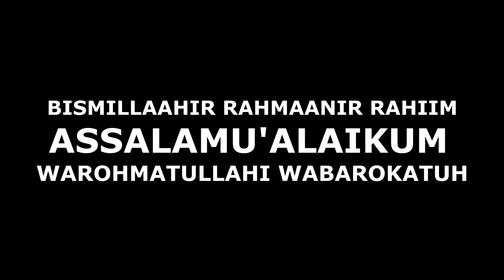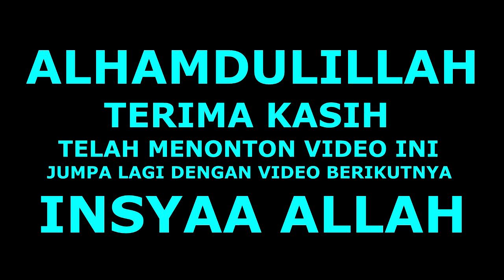KUDA RENGGONG PUTRA BALEBAT PBM DAN KUDA JAYA LAKSANA//CERIA SELALU//ULTAH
PANJALIN LOR HAJATAN ULANG TAHUN
KUDA SILAT PUTRA BALEBAT PBMP GRUP
PIMPINAN A HENDRIK  NO HP 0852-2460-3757 / 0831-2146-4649
ALAMAT : BLOK KAMIS DUSUN TEGALWANGI DESA RAJAWANGI KEC. LEUWIMUNDING
KAB. MAJALENGKA JAWA BARAT ( INDONESIA ).
# KUDA SILAT PUTRA BALEBAT PBMP DAN KUDA JAYA LAKSANA
MAU VIDEO SHOOTING :
HUB AJA  AURA VIDEOGRAPHY ( CS) HP : 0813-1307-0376